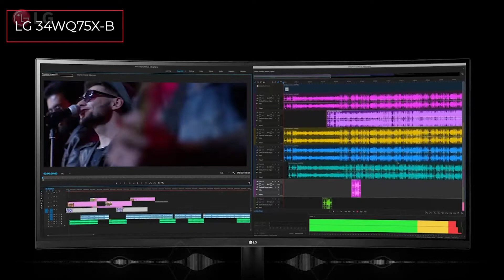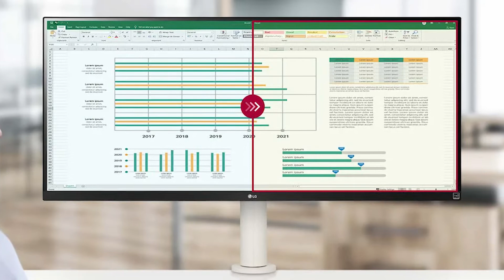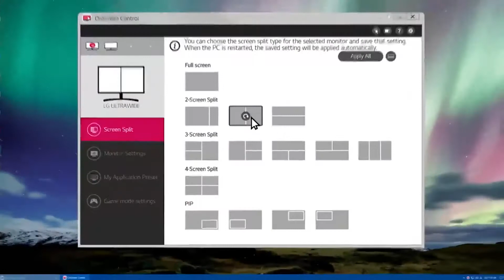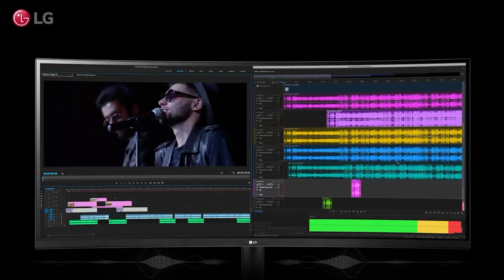Monitor LG 34WQ75X-B | Test | Deutsch